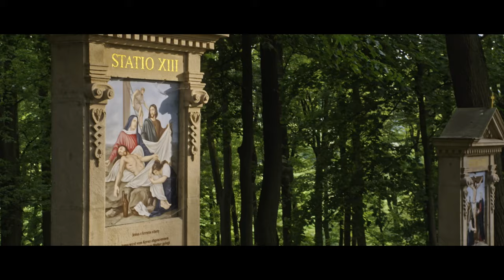"Przeżyj to! Polskie parki narodowe" – Park Narodowy Gór Stołowych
Park Narodowy Gór Stołowych jest położony na terenie Sudetów Środkowych na północnym zachodzie ziemi kłodzkiej, przy polsko‐czeskiej granicy.

Nazwa Góry Stołowe doskonale odzwierciedla ich krajobraz, którego charakterystycznymi elementami są rozległe płaszczyzny zrównań i wznoszące się nad nimi płaskie stoliwa skalnych bastionów.